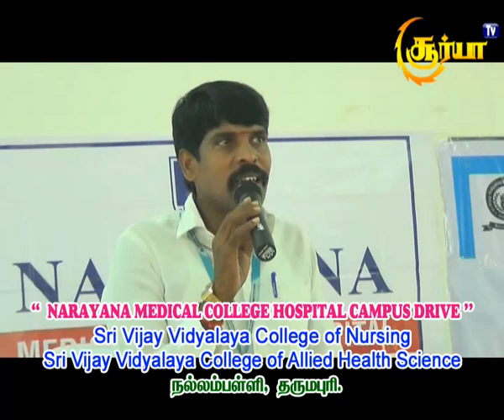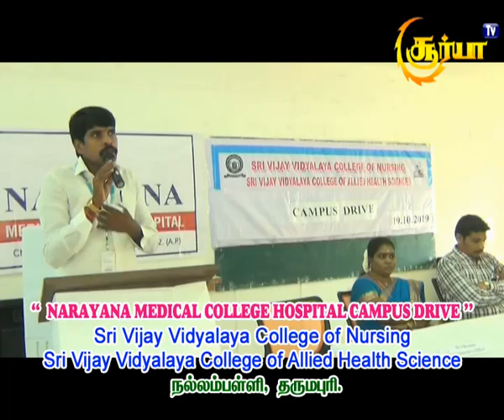Narayana Medical College hospital " campus drive "2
Sri Vijay Vidyalaya College of nursing
Sri Vijay Vidyalaya college of allied health science nallampalli Dharmapuri